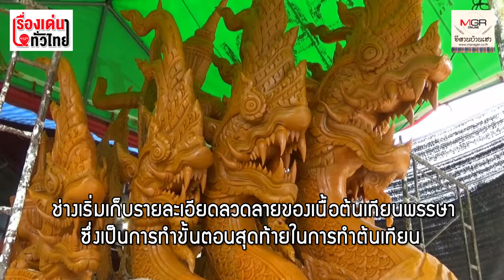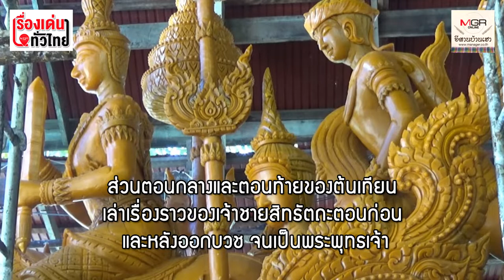พาเลาะเมืองอุบลฯ ดูต้นเทียนพรรษาก่อนแห่โชว์นักท่องเที่ยว : เรื่องเด่นทั่วไทย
จ.อุบลราชธานี เข้มงวดให้นักท่องเที่ยวสวมหน้ากากอนามัย ระหว่างเข้าร่วมชมงานแห่เทียนพรรษา คาดมีนักท่องเที่ยวมาจำนวนมาก ด้านช่างเร่งเก็บรายละเอียดสุดท้ายของต้นเทียน เพื่อนำออกโชว์รอบสวนสาธารณะทุ่งศรีเมืองเย็นวันที่ 13 ก.ค.และแห่ไปรอบเมืองเช้าวันที่ 14 ก.ค.นี้